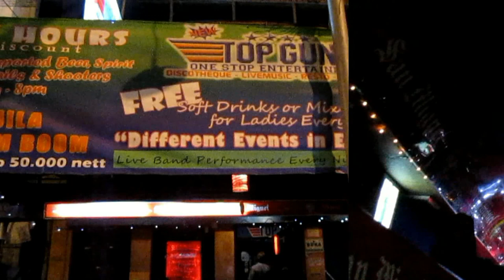Top Gun Bar, Faletehan Street, Jakarta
Top Gun is one of the two best bars in Faletehan Street (near Blok M). The other is D's Place. Top Gun is in fact the street's leading venue for meeting freelancers. It is also the only bar in the street that has live music. Friday night is the liveliest night of the week, just like anywhere else in Faletehan. The managers do not like the use of cameras inside Top Gun, so this had to be filmed in a discrete way. - Now, where are the girls? Well, there was a considerable number of bargirls when I was in the bar. They stood together near the entrance door, and they didn't like to be photographed either. So I was not able to get any pictures of them, sorry.